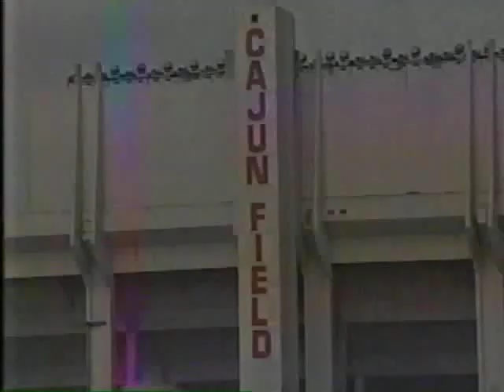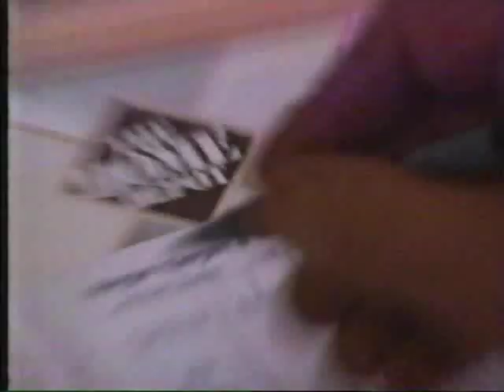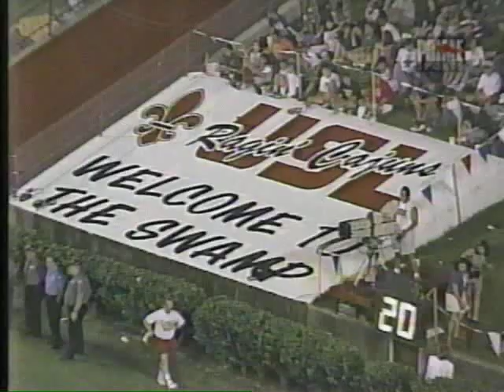Ragin' Cajuns vs. Texas A&M, Part I | Cajun Field, Sept 14, 1996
On a hot, humid night at Cajun Field in Lafayette, La., the Ragin' Cajuns of the then-University of Southwestern Louisiana faced off against top-25 ranked Texas A&M in a game that wasn't even supposed to be close. The Aggies were 35-point favorites against the Cajuns, and it didn't look good early on for the homestanding USL club. But then big-time defensive plays and a well-timed 90-yard drive by the offense helped the Ragin' Cajuns earn their first victory against a Top 25 team, 29-22. This game featured QB Jake Delhomme, who would lead the Carolina Panthers to the Super Bowl in the NFL, and WR Brandon Stokley, who won Super Bowl titles with the Baltimore Ravens and the Denver Broncos.